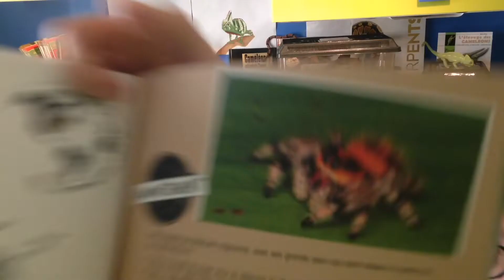Mes projet en terrario